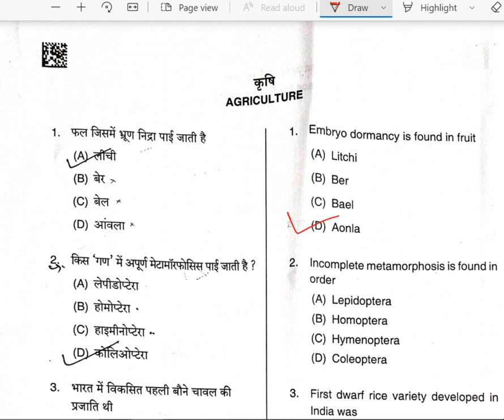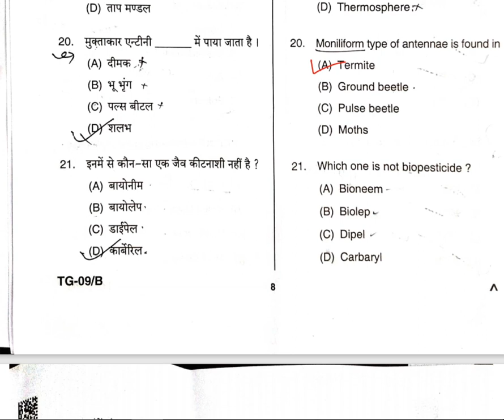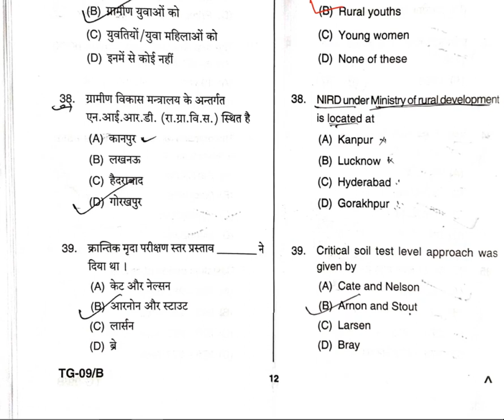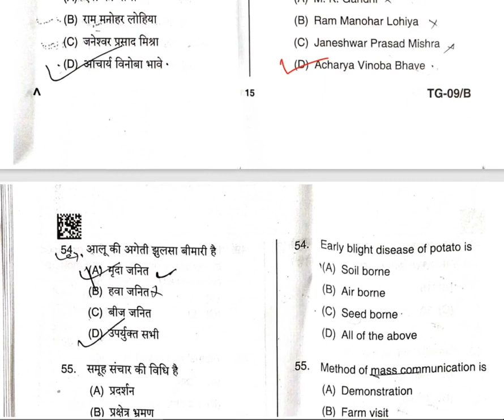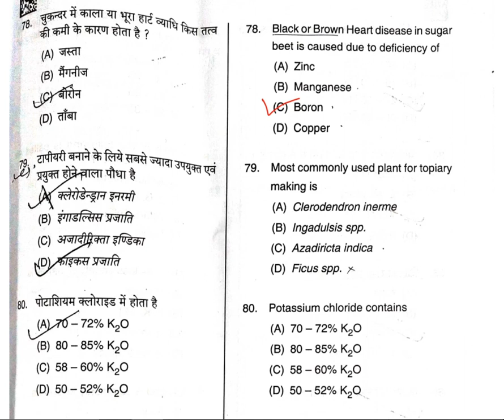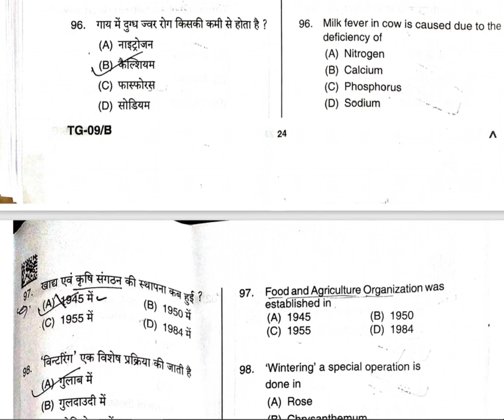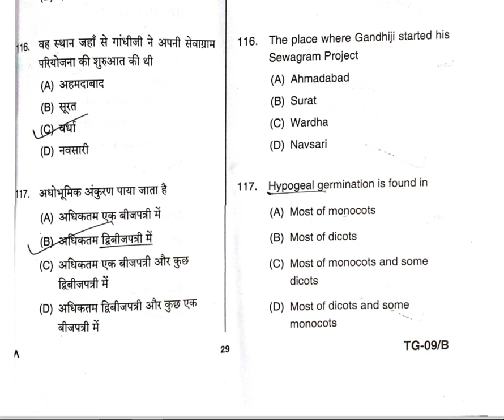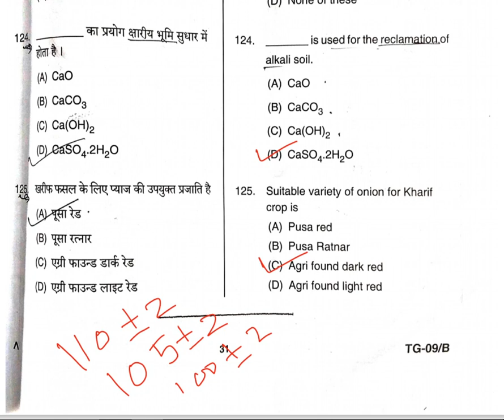TGT UP-AGRICULTURE Exam,8 Aug. 2021|Solved Paper| कृषि -टीजीटी( उ. प्र.)हल प्रश्नपत्र l कट ऑफ 110--+